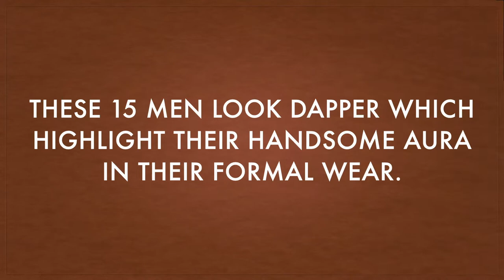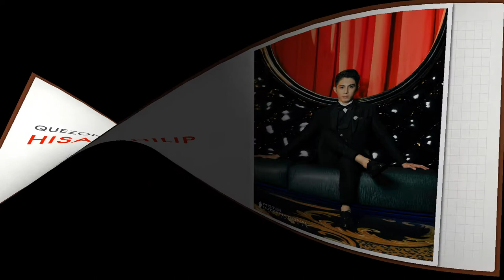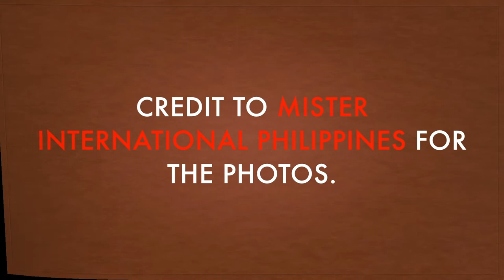My 15 Best in Formal Wear in MISTER INTERNATIONAL PHILIPPINES 2022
These are the candidates of Mister International Philippines 2022 who looked dapper and more handsome in the formal wear. Please watch!